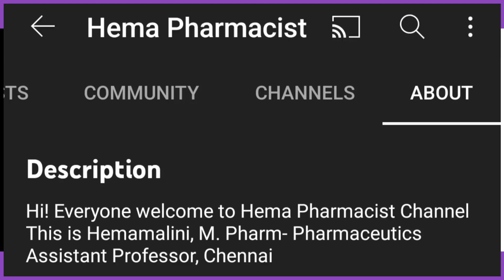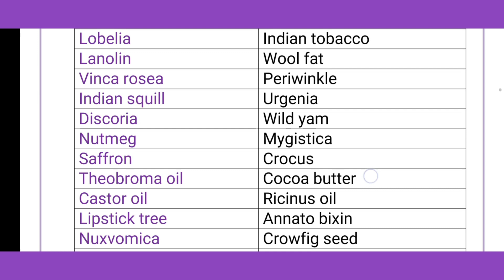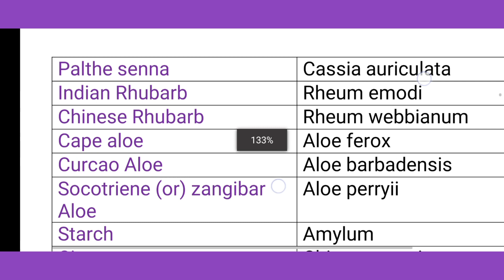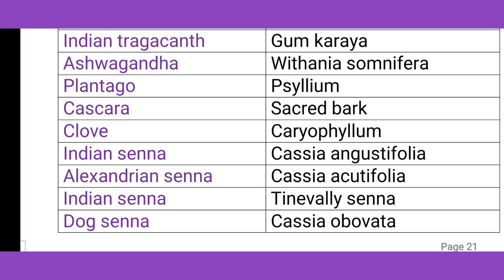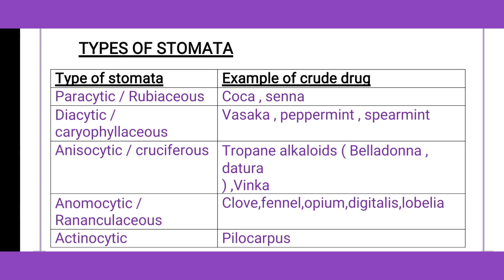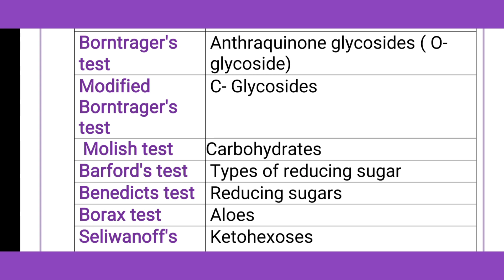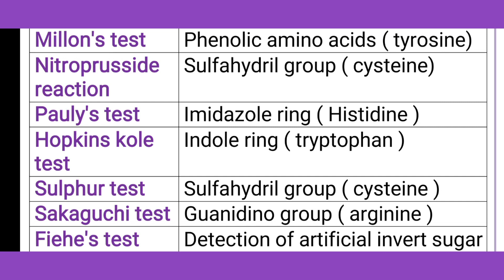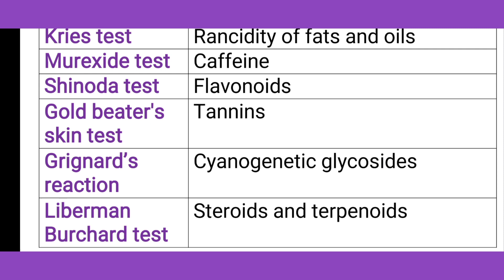MRB Pharmacist Exam Important Pharmacognosy Revision/Part -14/mrbpharmacist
Hey everyone
In this video will discuss about the MRB Pharmacist Important, essential Rapid and Short Revision.

★ PHARMACY NEWS👇Link

Thanks
@Hema Pharmacist